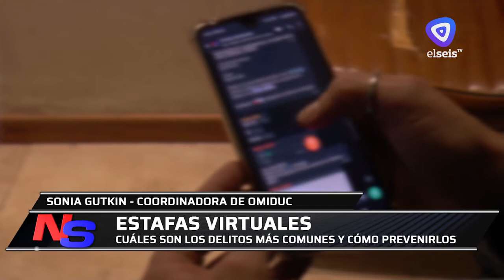Alertan nuevamente sobre las estafas virtuales